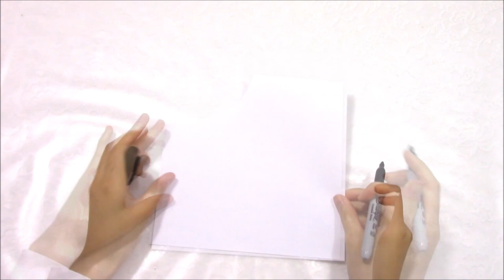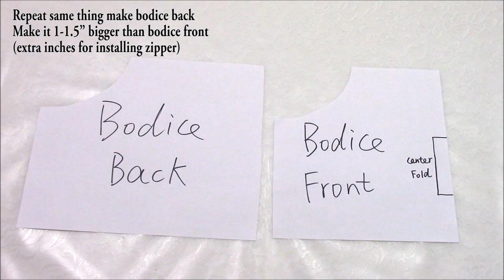DIY: How to Turn Any Yard of Fabric into Any Short Sleeve Dress